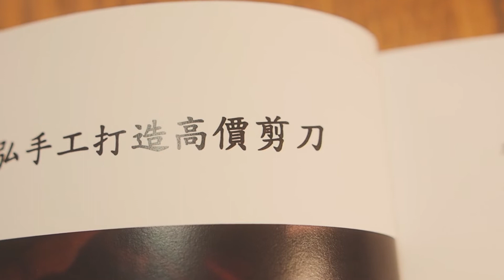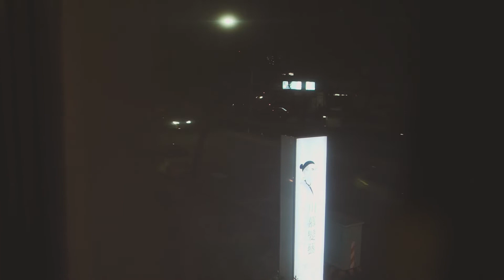原創曲《太扯》Nonsense｜徐璨賓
太扯 Nonsense
詞/曲/演唱：徐璨賓

我從不講 我經過了多少的奮鬥
我一直被人當作一把笨斗
再多的揣測和預言 對我都沒有用
我不管你到底是經過了多少個年頭
說過的話 這些全都令我頭痛
多餘的建議和安排 只會讓我拼命想閃躲

太扯 你對我說過的話實在太扯
你一邊說教一邊騎著你的單車
一直從八里到漁人碼頭 好像沒有你不了解的困惑
頭痛 我遇見你真的讓我感到頭痛
你似乎想解釋所有我的行動
就算這次完全猜錯 你也只是拍拍屁股就走

講 一直講 一直講 一直講
說 一直說 一直說 一直說
聊 一直聊 一直聊 一直聊
一直唸 一直唸 一直唸 一直唸

為何你還是 不斷不斷不斷不斷重演
你編的故事卻要強迫我們去演
從去年前 到今年 耳朵裡面已經長了一層繭
從前從前在城堡裡面住了一位少年
他的夢想 還是離他離他好遠
該怎麼做 才能讓他遠離這夢魘 他緊握雙拳

太扯 你對我說過的話真的太扯
一直從漁人碼頭到八里 好像沒有你不了解的困惑
就算每次都猜錯 你也只是拍拍屁股就走

《太扯》MV終於正式跟大家見面了！🎬
這次是以劇情影片的方式呈現，歌曲前後都有安排對話，而歌曲的部分則用畫面來說話，裡面有許多小細節，大家可以仔細找一找唷😉
這次的工作團隊總共只有4人，莉雅身兼了導演、攝影、演員，而擔任演員的阿華、璨賓、劭涵，則輪流幫忙了燈光、收音、場記等等。拍攝時間也很有限，許多鏡頭都只有一兩次的拍攝機會，如果素材不夠完美就只能用後製去做調整。
這邊分享一個拍攝需要注意的地方，影片中的傍晚跟夜晚的場景，其實都是利用後製去調整，像如果要拍夜晚黑淒淒的畫面如果真的在完全沒有光線的環境下拍會有很多雜訊，成像也會很模糊，所以還是需要有光再用後製調暗。而黃昏的場景也是在後製疊上暖橘光來呈現日落的氛圍。
關於這部MV的起源，是因為璨賓有次跟堂弟阿華聊天，意外得知身為髮型設計師的他，有個夢想是成為演員，便決定請他來擔任MV的男主角。
影片前面的對手戲雖然有台詞，但很多地方其實是演員的即興演出，也因此捕捉到不少自然真實的情緒。
阿華在劇中看起來很憨厚，其實本人非常幽默搞笑，拍攝現場常常逗樂大家。飾演客人的劭涵舉手投足都充滿著喜感，但他其實是一名提琴手還擅長多種樂器，他這次特地在工作之餘抽空來幫忙，真的非常感謝他。而拍攝場地是阿華自己開設的美髮工作室，提供了我們一個漂亮又舒適的場景。✨
歡迎大家留言跟我們說說你看完這部MV有什麼想法、發現了什麼有趣的地方，或是對劇情有任何疑問之處都可以跟我們說唷～😄

導演 | 高莉雅
劇本 | 高莉雅 徐璨賓
攝影 | 高莉雅 徐璨賓
音樂製作 | 徐璨賓
影像後製 | 高莉雅
拍攝協助 | 曾劭涵
場地提供 | 川慕髮藝
男主角 | 徐李華
女主角 | 高莉雅
老闆 | 徐璨賓
客人 | 曾劭涵

♫ More us ♫
工作項目 ➤ 木吉他教學 音樂錄製 影像拍攝 活動演出
吉他教學 ➤ 工作室一對一教學 or 遠端 Zoom 視訊上課
工作室位置 ➤ 土城捷運站 2號出口步行10分鐘 台北駙馬社區
FAQ
相機：Panasonic DMC-LX10 / Olympus OM-D E-M1 Mark II
鏡頭：M.ZUIKO DIGITAL ED 17mm F1.2 PRO
木吉他：Maestro Victoria MR
麥克風：Superlux CM-H8C / Behringer B-2 Pro
錄音介面：Focusrite Scarlett / YAMAHA Steinberg
音樂軟體：Steinberg Cubase
影片軟體：PowerDirector / Adobe Premiere Pro